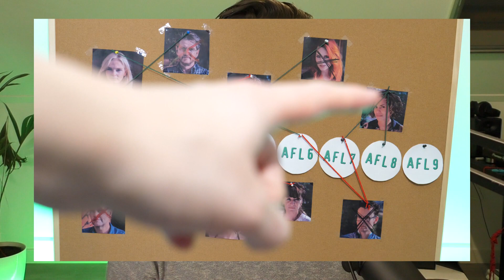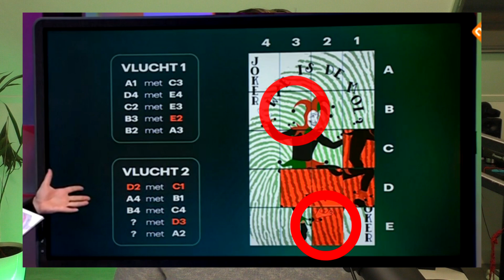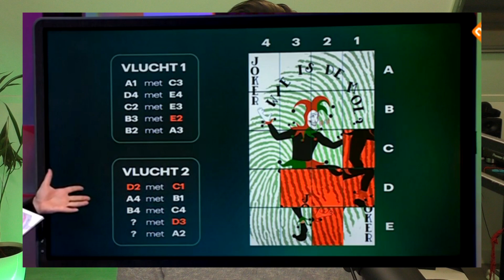De Mol Verwisselde 100% Zeker Deze Stukken!😱 - Wie Is De Mol 2021 Aflevering 8 (WIDM)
Aflevering 8 van Wie is de mol (WIDM) 2021 kwamen we veel hints en aanwijzingen tegen die ons kunnen leiden naar de mol! Zo zien we ook Renée puzzelstukken omwisselen in de eerste opdracht!